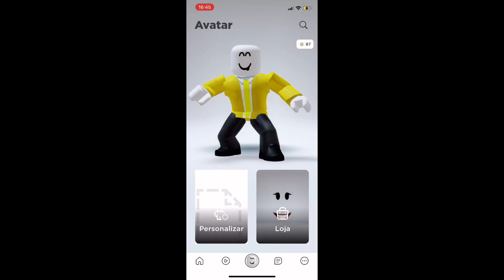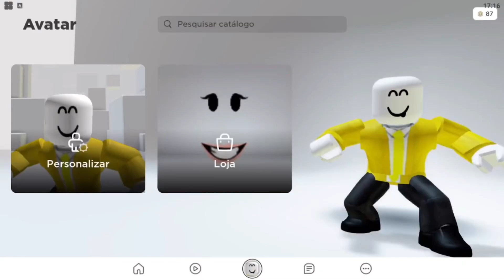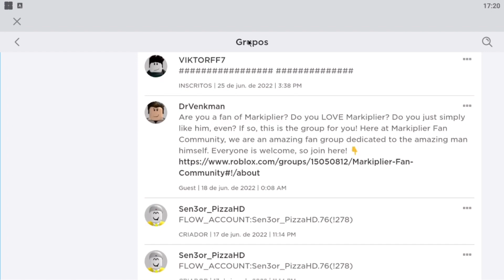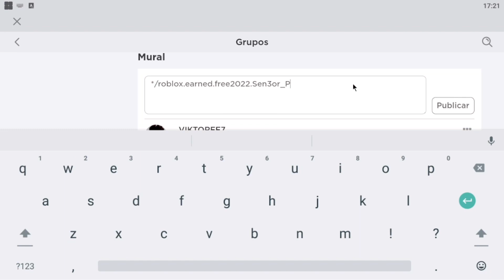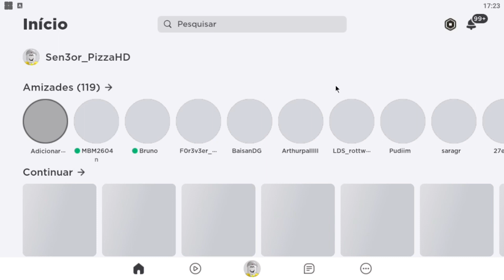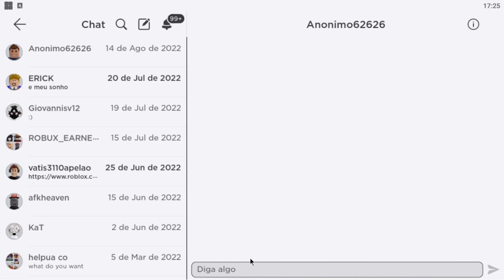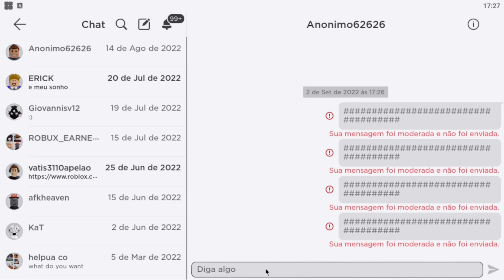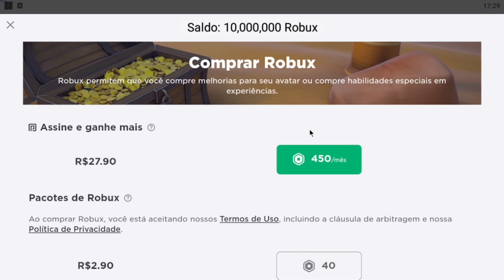VAZOU COMO GANHAR MAIS DE *10 MILHÕES* DE R0BUX DE *GRAÇA* NO ROBLOX (R0BUX TODOS OS DIAS)!!🤑💰💸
~~》Downloads《《~~

🔥CÓDIGOS BUG: (comentários fixados)

 E Isso..❗

[Tags ignorem]

como ganhar robux de graça,
como ganhar robux gratis,
como ganhar robux de graça 2022,
como ganhar robux de graça 2022 no celular android,
como conseguir robux barato,
como ganhar robux com site,
como ganhar robux com,
como conseguir robux con rbx gum,
como conseguir robux con microsoft rewards,
como ganhar robux de graça em 2022,
de graça como ganhar robux de graça,
tutorial de como ganhar robux de graça,
vídeo de como ganhar robux,
ei games da calça como ganhar robux gratis,
como ganhar 5 robux de graça,
como ganhar 100 robux de graça,
como ganhar robux em 1 minuto,
como ganhar robux em 2022,
como ganhar robux em jogos,
como ganhar robux em 2022 de graça,
como conseguir robux en rbx gum,
como conseguir robux en starving artist,
como conseguir robux en todoroblox,
como conseguir robux en rbx gum 2022,
empireblox como ganhar robux,
luluca ensinando como ganhar robux,
como ganhar robux gratis em 2022,
como ganhar robux em sites,
como enganar trouxa e ganhar muito robux,
como ganhar robux de graça rapido e facil 2022,